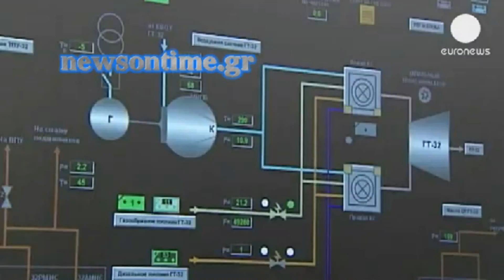News On Time - Η Gazprom στρέφεται στην Κίνα - economy